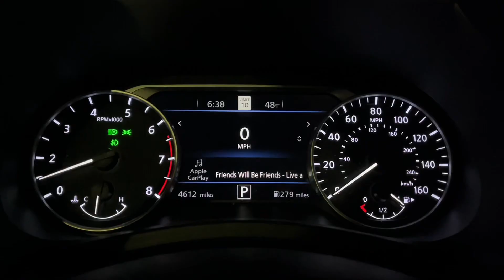vlogmas day 7! 12/19/23